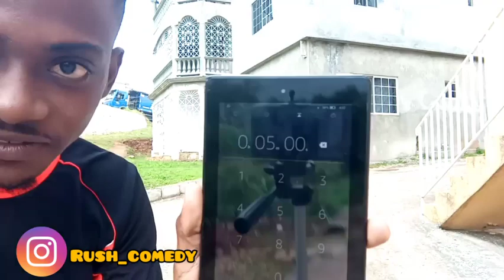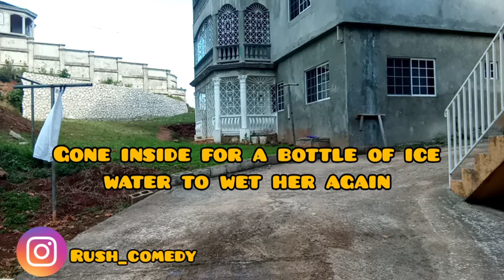FIVE MINUTE BLINDFOLD PRANK ON MY HOUSEMATE 😂😂🔥🔥LOOK WHAT HAPPENED